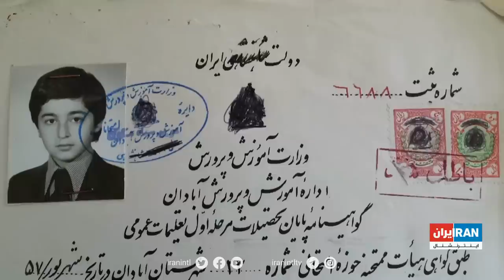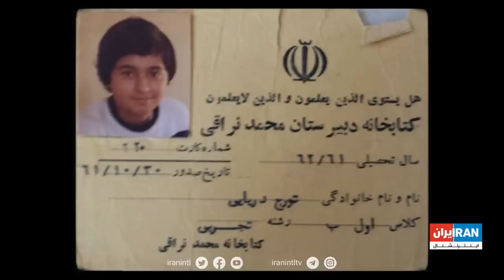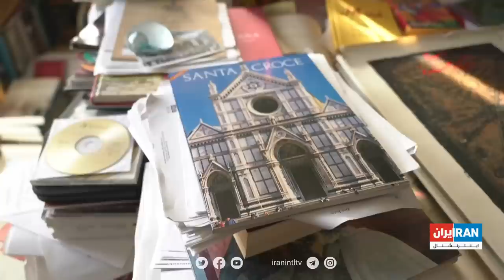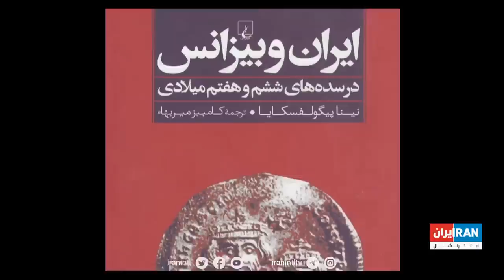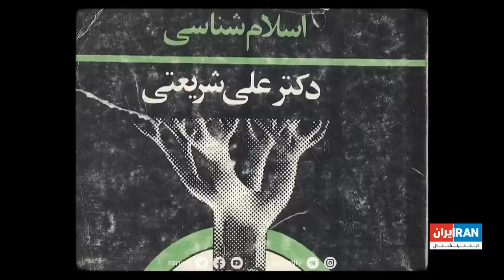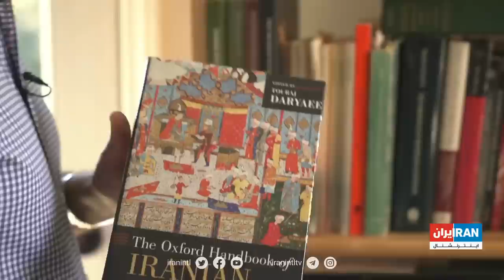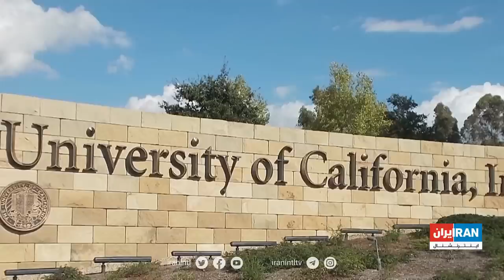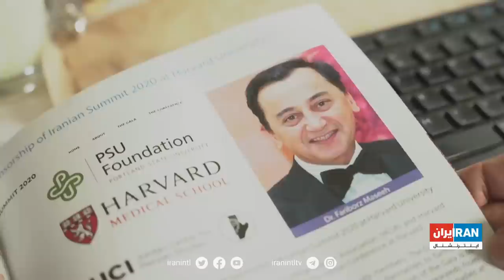شاهد تاریخ - تورج دریایی، بخش اول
تورج دریایی، استاد دانشگاه و رییس مرکز ایران شناسی ساموئل جردن ایالتی کالیفرنیا در ایرواین از پژوهش‌های خود درباره ایران عصر ساسانی و میراثی که این امپراتوری برای ایران امروز به جا گذاشته می‌گوید